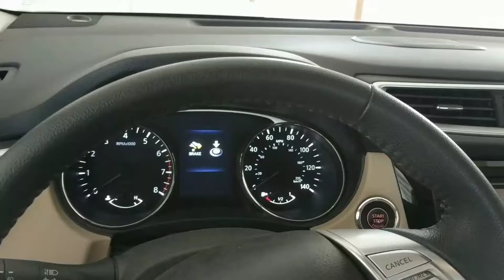Example#2-Hard starting 2016 Nissan Rogue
Problem is most pronounced after the vehicle has sat at least 20-30 minutes after being driven.